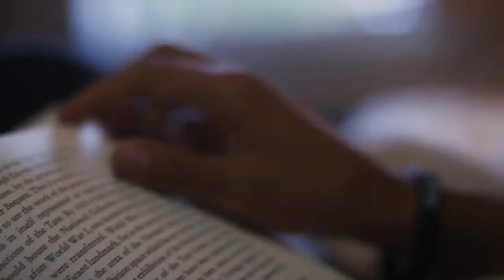Alpha Série Jovem 2019 Trailer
O ALPHA: SÉRIE JOVEM começará em Junho e ocorrerá em um sistema híbrido, uma semana virtual, e na outra, presencial.
Na semana virtual, o jovem que se inscrever no curso receberá um vídeo, produzido pelo Alpha Brasil, para assitir em casa. Na semana seguinte, será o encontro presencial, onde alguém trará uma mensagem aprofundando o tema do vídeo e, logo após, os jovens serão divididos em pequenos grupos, para conversar sobre o que ouviram.
Os encontros presenciais acontecerão no Centro Evangélico em Lontras e na Comunidade de Bela Aliança, mas serão abertos para todas as comunidades e também para jovens que não são da nossa igreja.
Serão 15 temas e 30 semanas, com o final previsto para o dia 18/12/2021.
Participe e convide um amigo! 😉